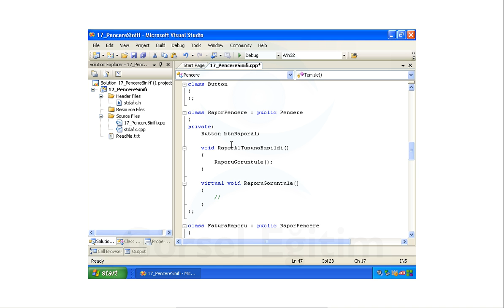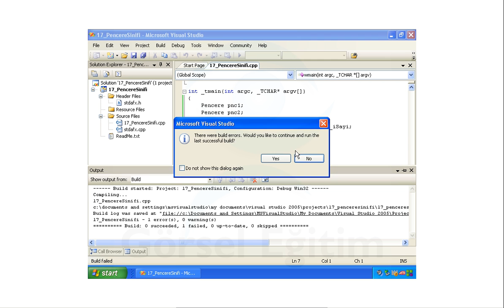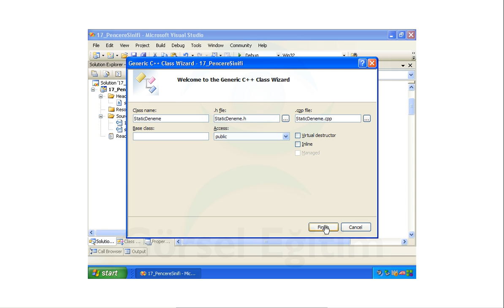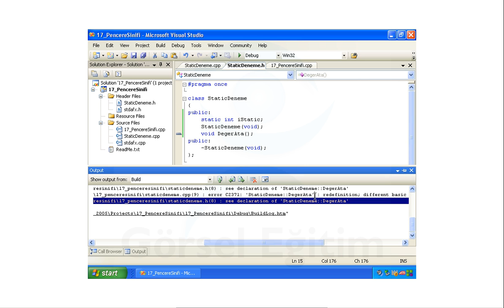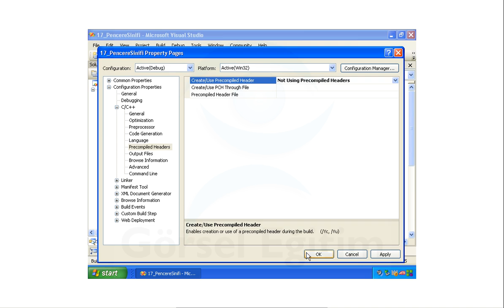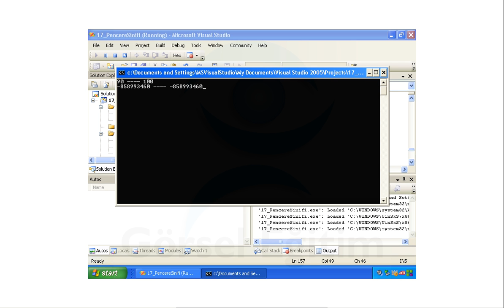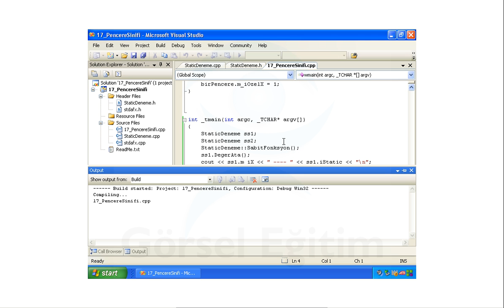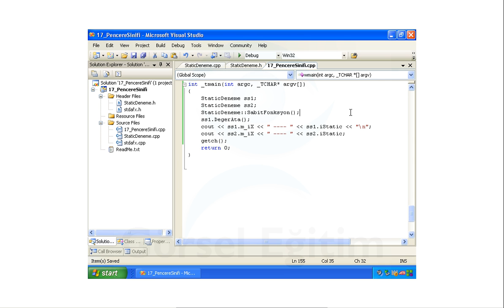C++ This Static - Ders 28